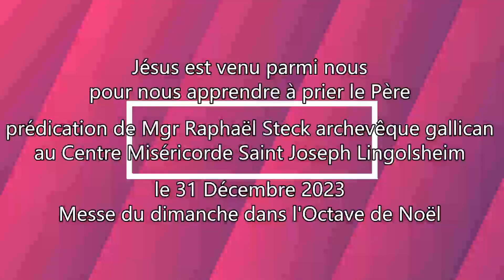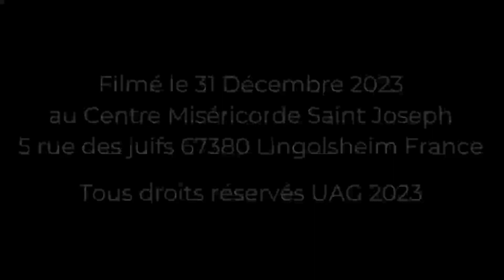Jésus est venu parmi nous pour nous apprendre à prier le Père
Prédication de Mgr Raphaël Steck archevêque de l'Union Apostolique Gallicane pour le dimanche dans l'octave de Noël le 31 décembre 2023 au Centre Miséricorde Saint Joseph 5 rue des juifs 67380 Lingolsheim France.